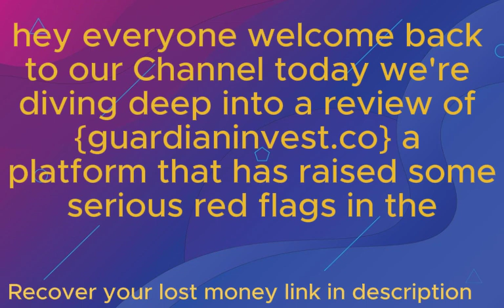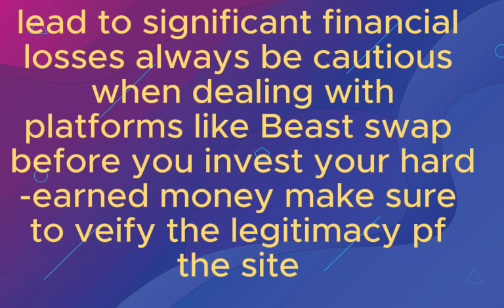Guardianinvest Review: Is guardianinvest.co Scam or Legit? Report Them Now